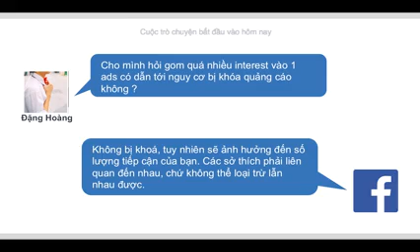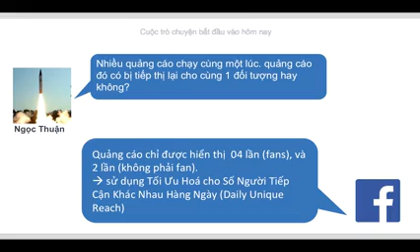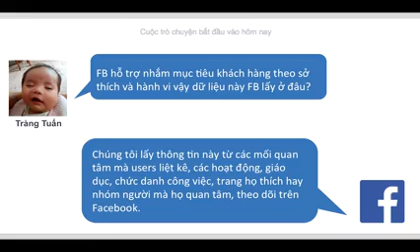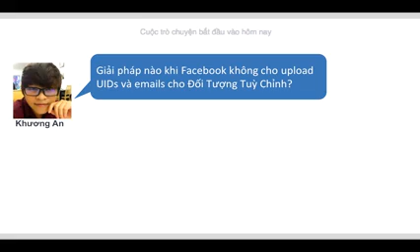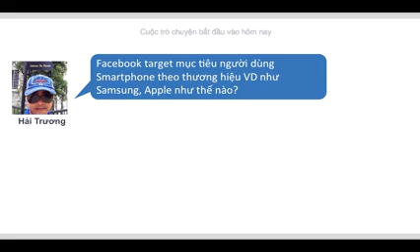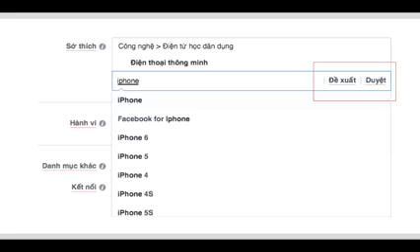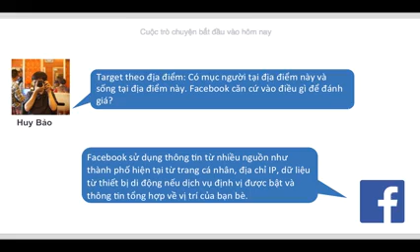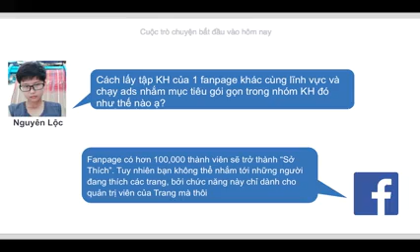Hỏi-Đáp Trực Tuyến về Cách Nhắm Đối Tượng - Target quảng cáoFacebook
Với sự tham gia của Ms. Kim Long - chuyên gia về dịch vụ quảng cáo Facebook cho thị trường Việt Nam
Nguồn: Facebook Support Group VN